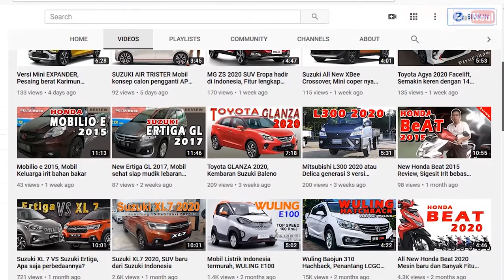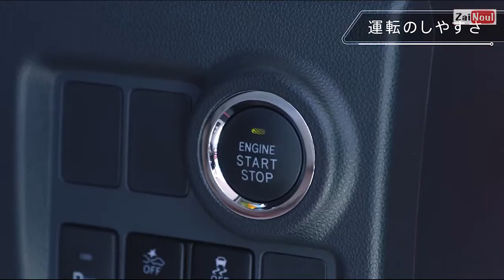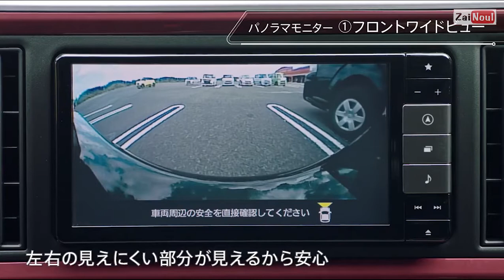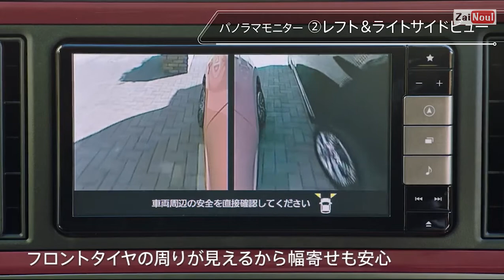Daihatsu Boon Active 2020 citycar dengan segudang fitur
PT Astra Daihatsu Motor kembali perkenalkan mobil uniknya yang dipasarkan khusus untuk pasar domestik Jepang, pada Gaikindo Indonesia International Auto Show 2018 yang lalu.
apakah daihatsu mendatangkan Boon Active ke Indonesia

Terimakasih